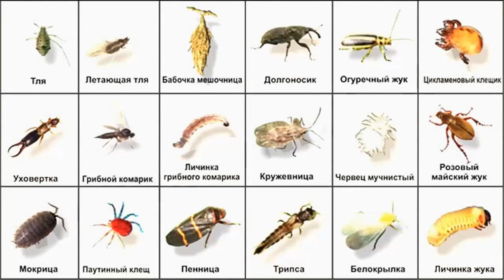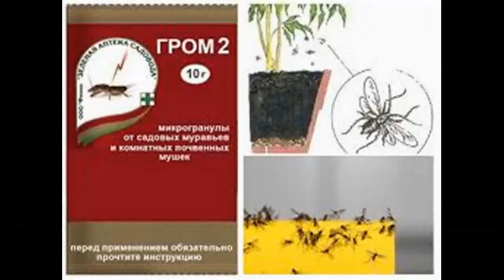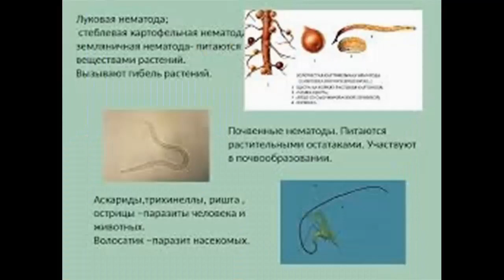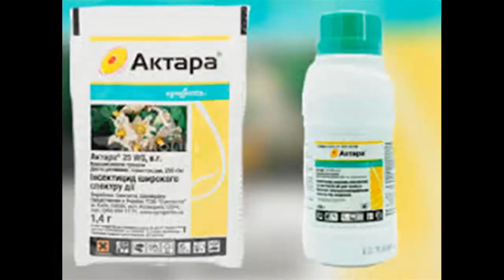Вредители комнатных растений. Борьба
мушки ( грибной комарик )
черви в вазонах
мучнистый червец
паутинный клещ